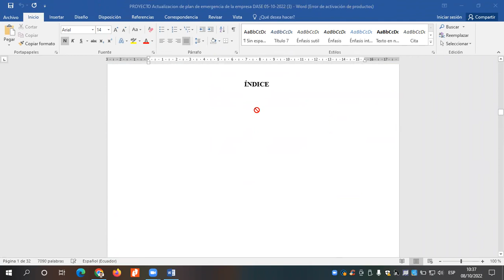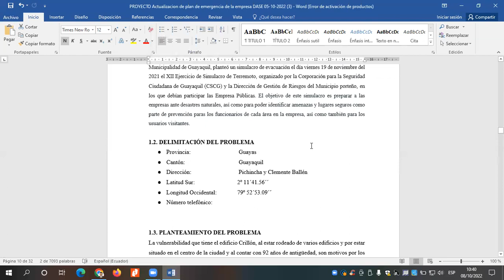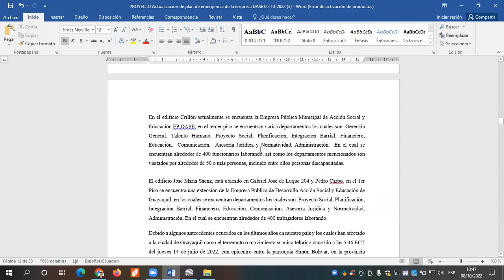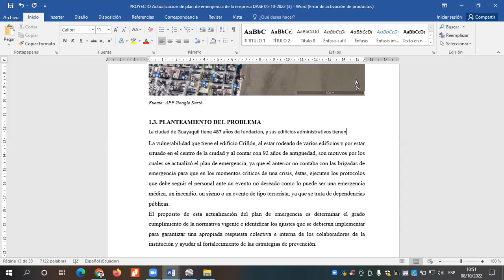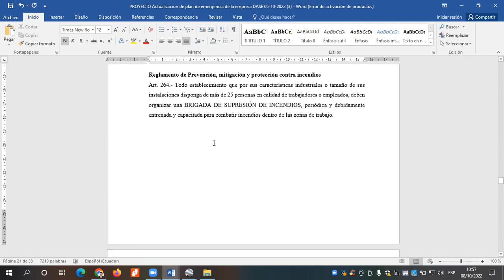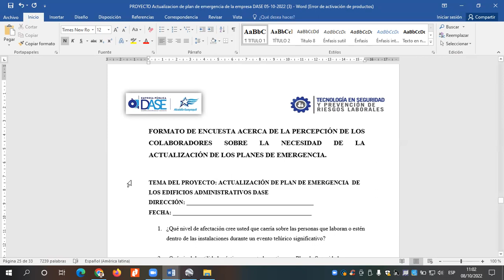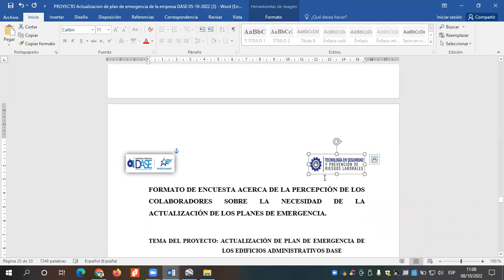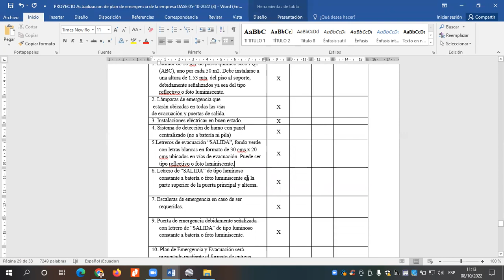TUTORÍA 23 PPP TSPRL 2022 1S